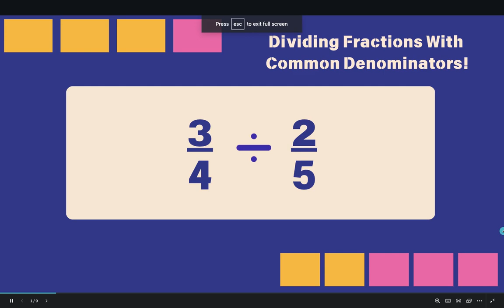Dividing Fractions With Common Denominators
1) Create equivalent fractions
2) Cancel out the denominators
3) Put the 1st number as the new numerator and the 2nd number as the new denominator.
4) Simplify and make mixed as needed.